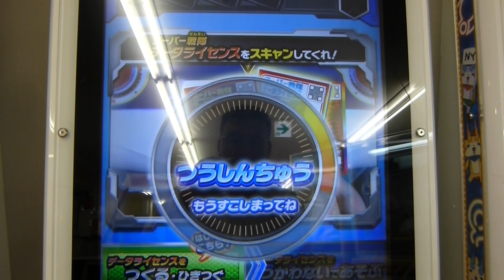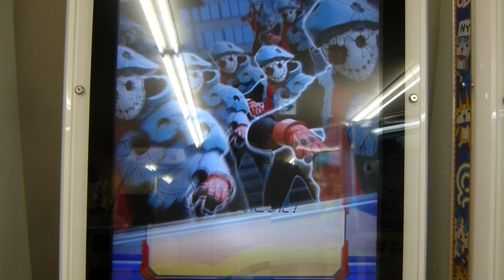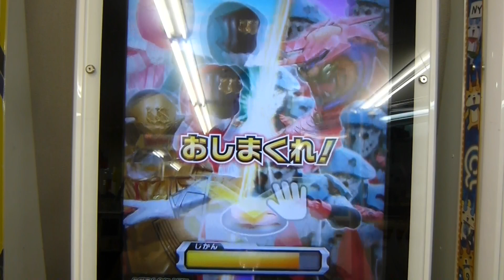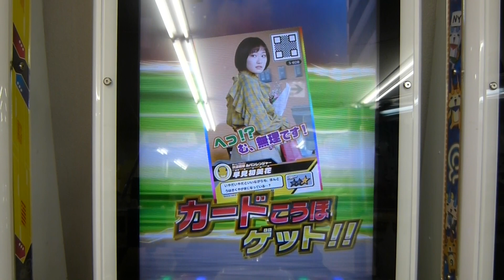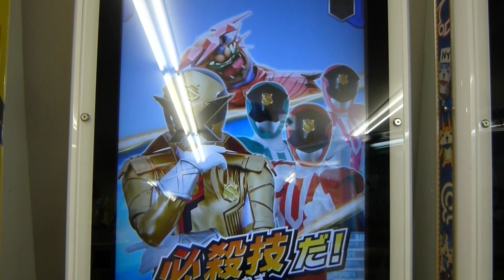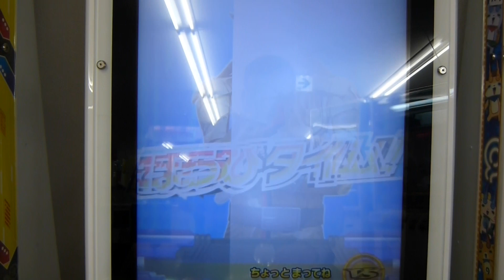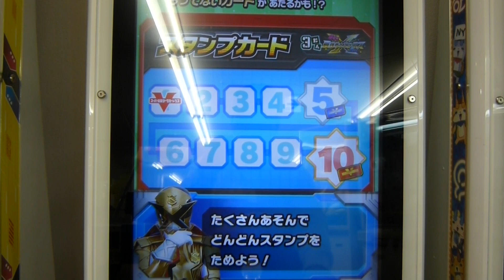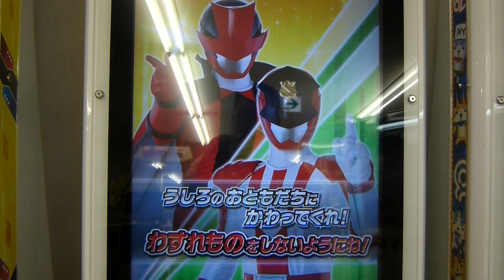スーパー戦隊データカードダス ルパンレンジャーVSパトレンジャー3弾